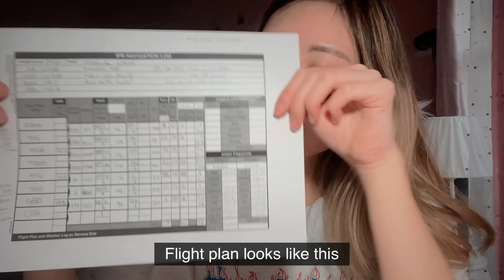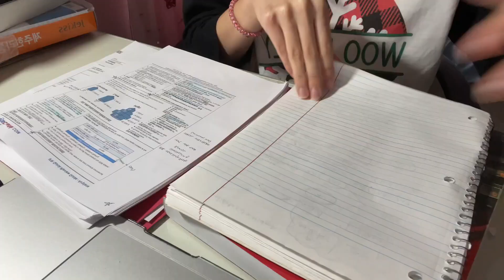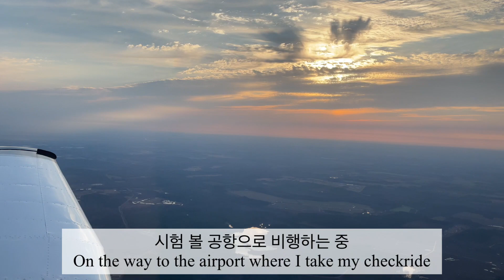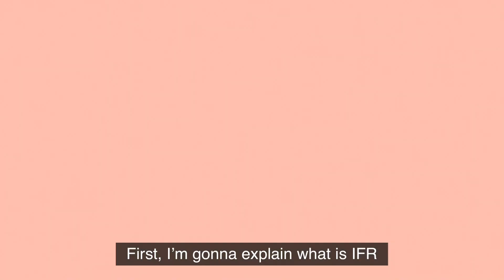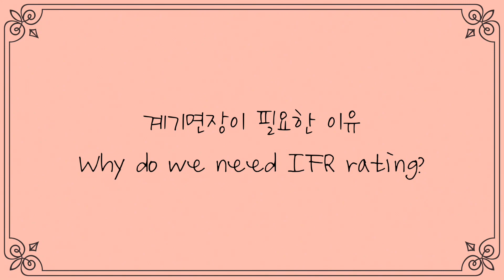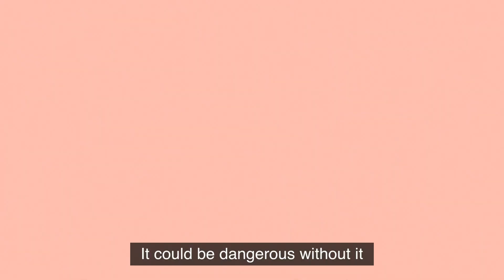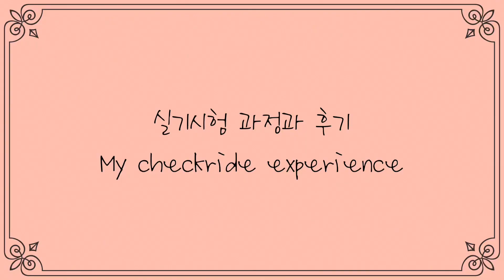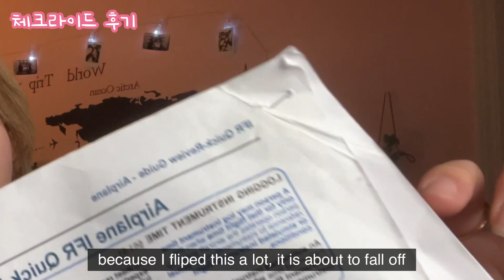[미국파일럿]Eng Sub) 제가 드디어 계기면장을 취득했습니다🎉 | I Passed My Instrument Checkride!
여러분~~ 감격의 순간이에요!
제가 드디어 계기면장을 취득하였습니다.
이번 영상은 계기면장을 취득하기까지의 과정과 후기에 대한 영상인데요,
이번에도 재밌게 시청해주세요! 🙏🏻

Hello, everyone~
I finally got my instrument rating!
This video is about my IFR checkride experience.
Hope you guys enjoy it, and have a nice day ❤️